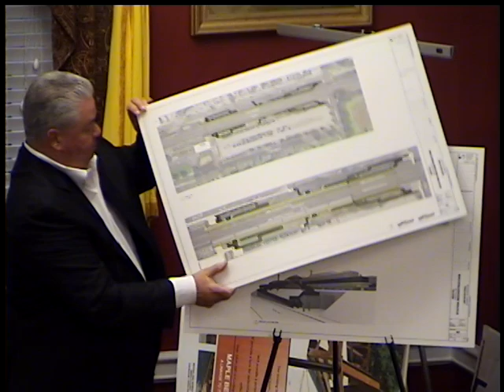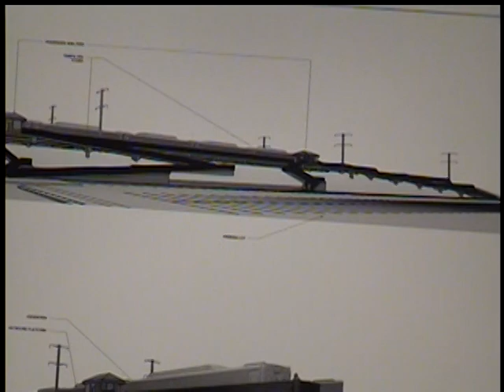2021-06-14 Bristol Borough Council Meeting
This is the Borough Council meeting of June 14, 2021